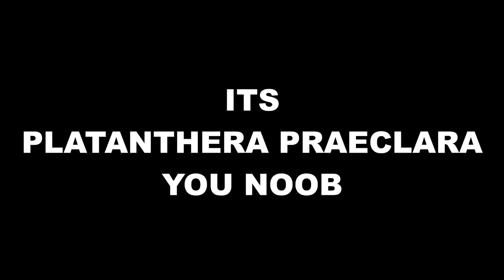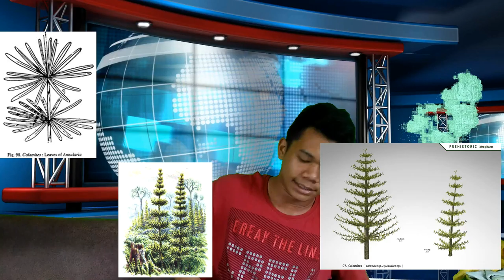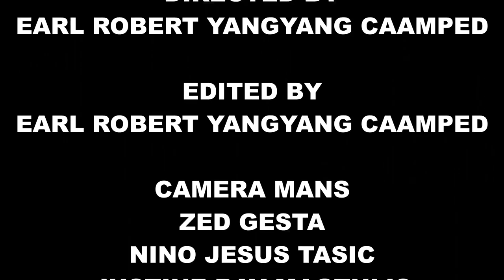PEW NEWS "DOCUMENTARY" (EDUCATIONAL PURPOSE)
SCIENCE 9 🤜🏻🤜🏻👌🏻
Passed to Sir Barry Camilo Nogas Prieto 👨🏻‍🏫

Earl Robert Yangyang Caamped

Camera man 📸
Nino Jesus
Zed Uriel Gesta
Justin Ray Magtulis

Other Members 👀
Cf Angelo Yu
Angelica Mae Gultia
Josh Russel Otom
Jan Andrie Villanueva
MJ Lopez Vinluan
Hevelen Tatak Bitang
Sophia Thea Said
Jeff Villondo
Frenz Ferraren
Johnhay Pantia
Sairyl Lucerna

Continue Copystriking
~9 year olds